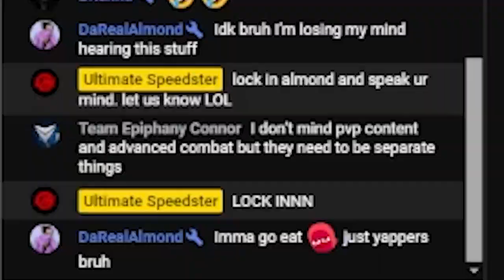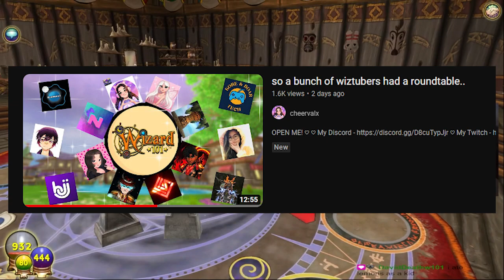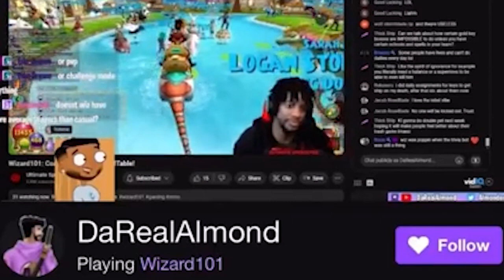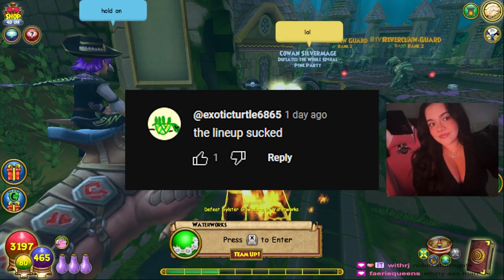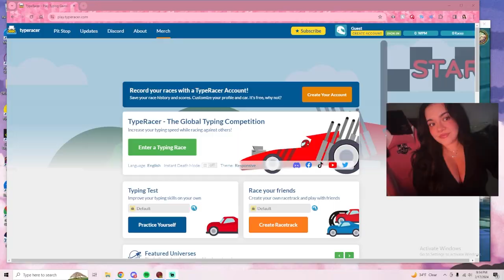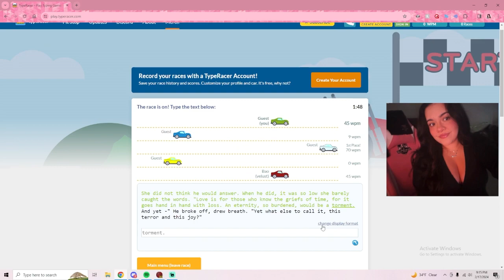Wizard101 Content Creators deserve an apology...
Social